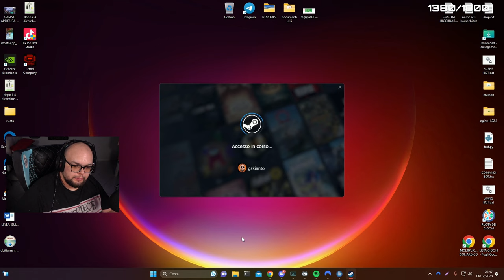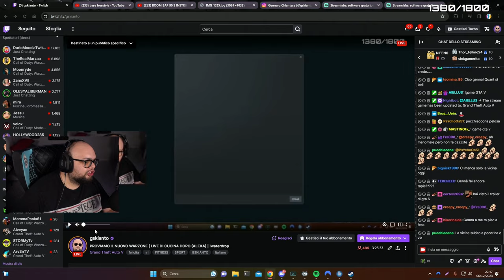NEVE A NAPOLI 😲 - BEST OF GSKIANTO